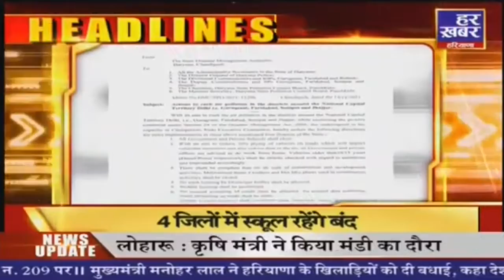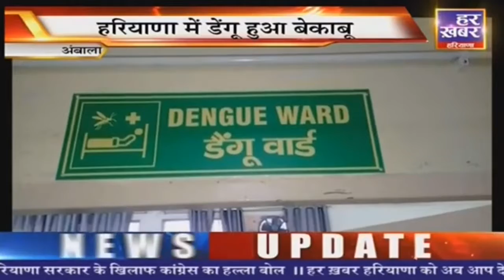"डेंगू का डंक" कितने तैयार हम ? || 8 PM || 14 Nov 2021 || Har Khabar Haryana